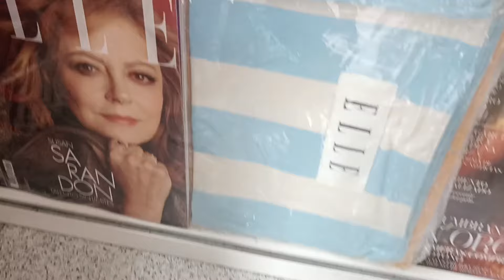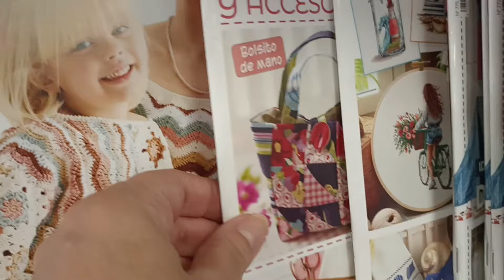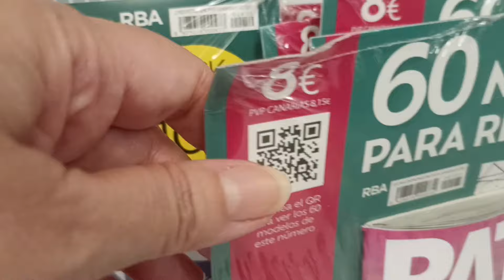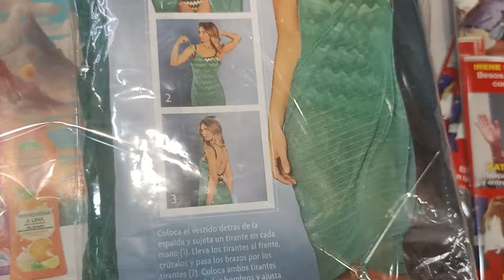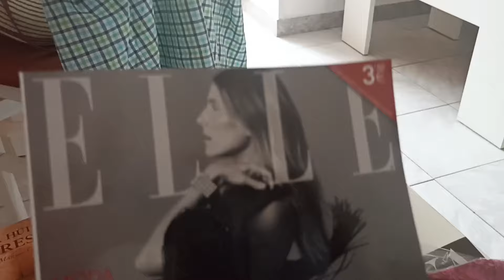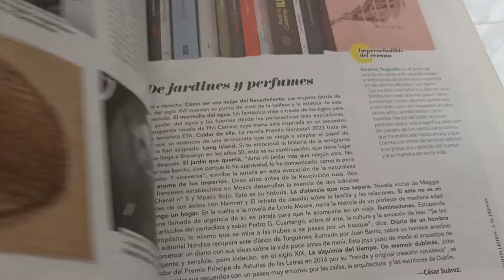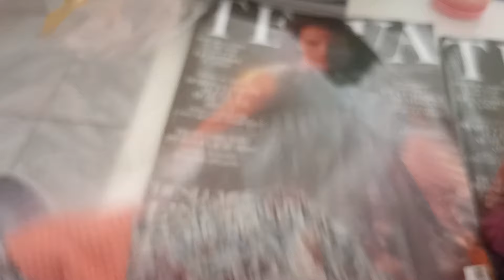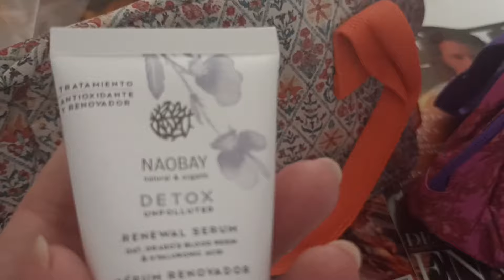REGALOS REVISTAS AGOSTO 2024 ,BOLSOS SERUM ,NECESERES Y MAS 🎁📚🎁